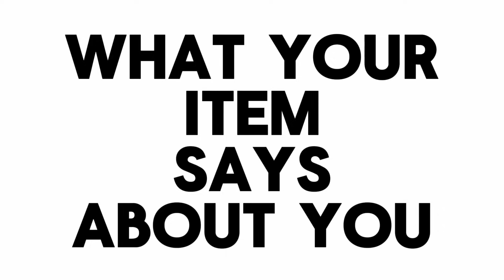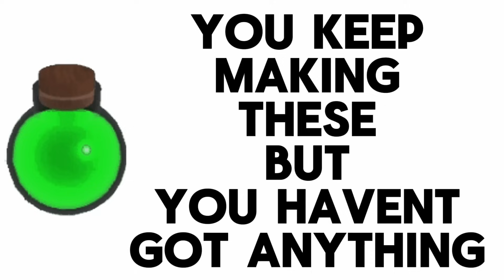What Your Item Says About You (Sol's Rng)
They asked for an items edition of the sol's rng aura series and i delivered!

i have been trying to get the jackpot gauntlet all day lol